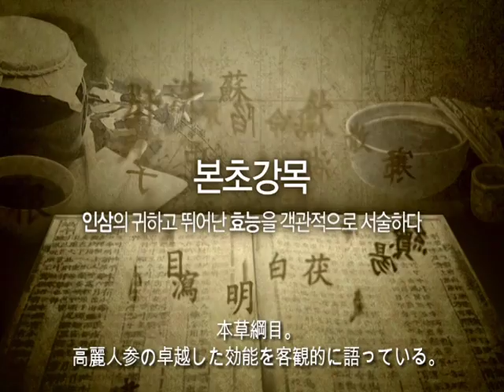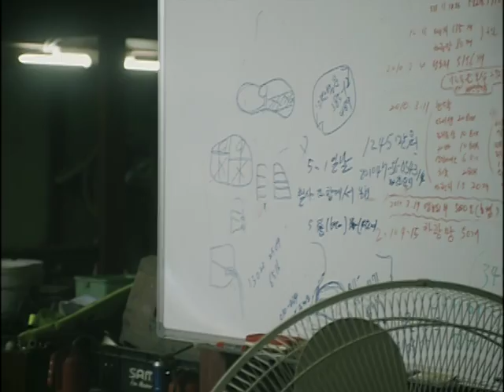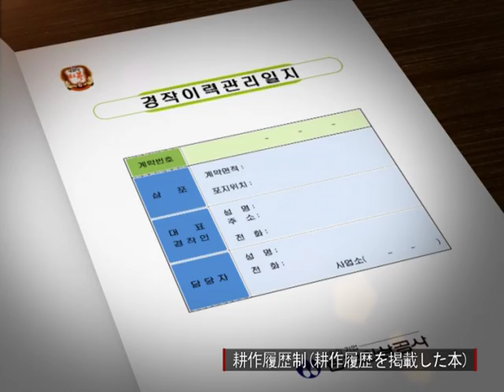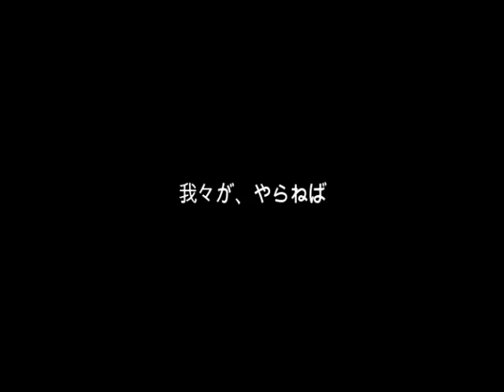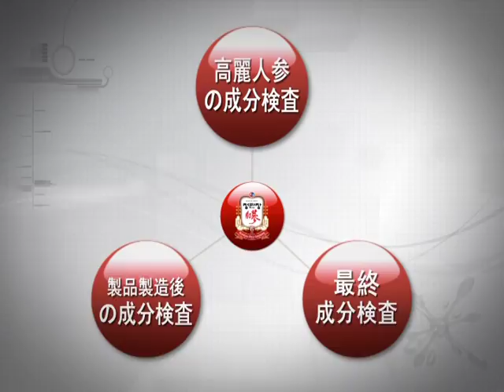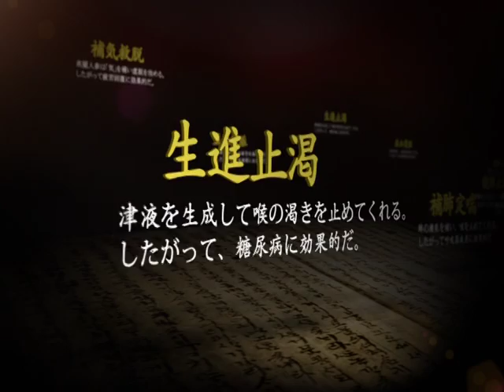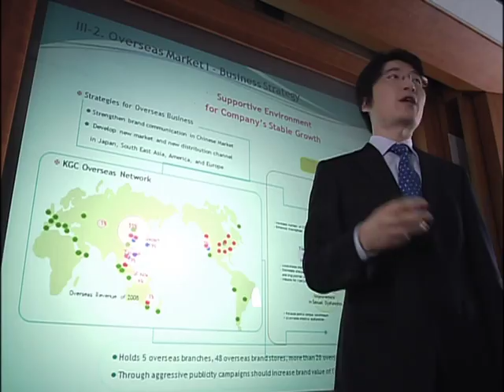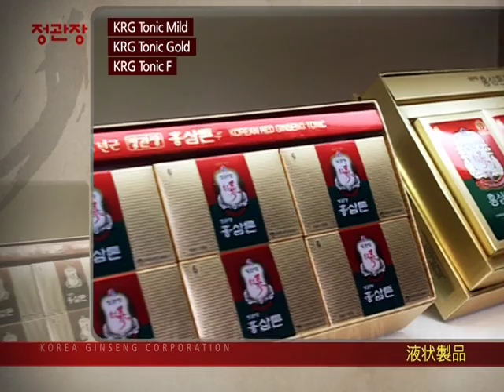VTS 正官庄広報 日本語